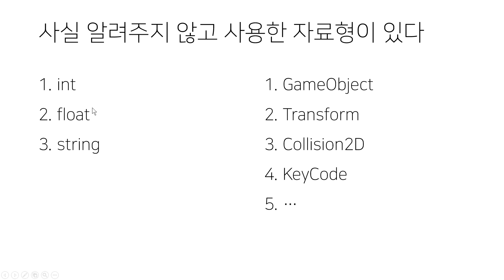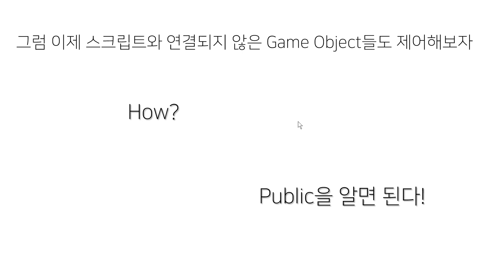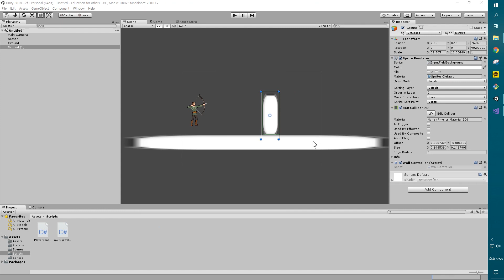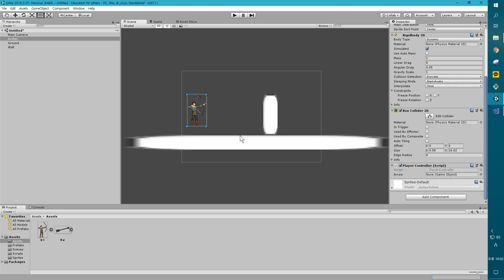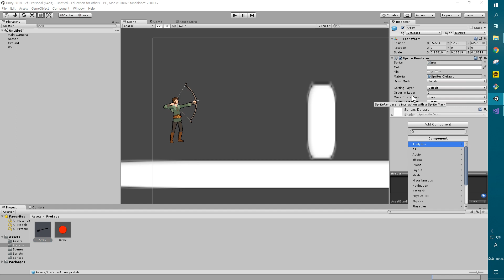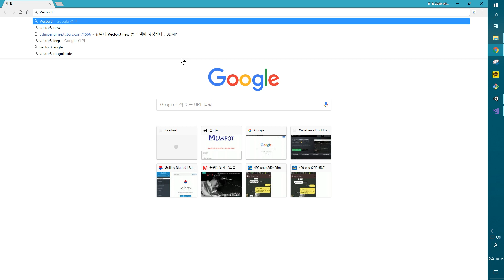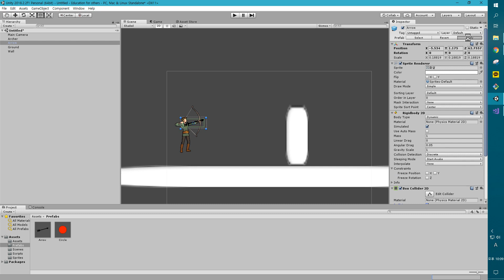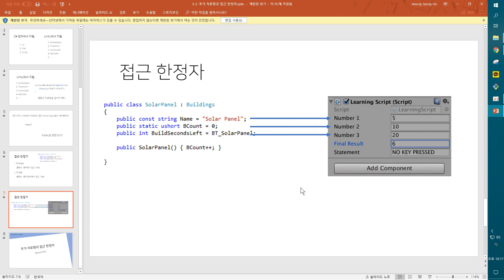3-2. Unity 추가 자료형과 접근 한정자